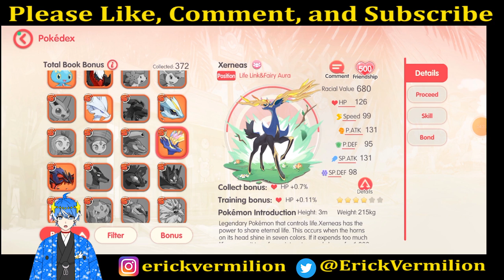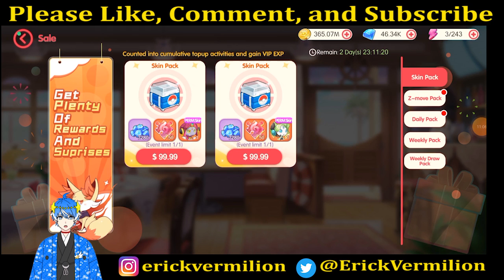【POCKET INCOMING】GACHA ATAU NUNGGU EVENT SUMMER ?????